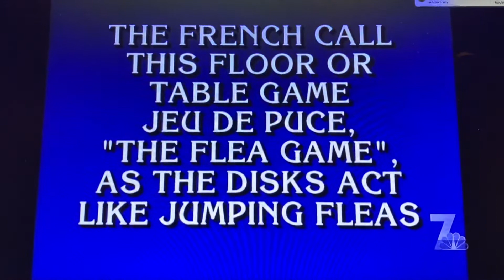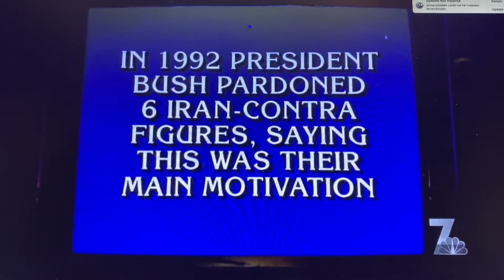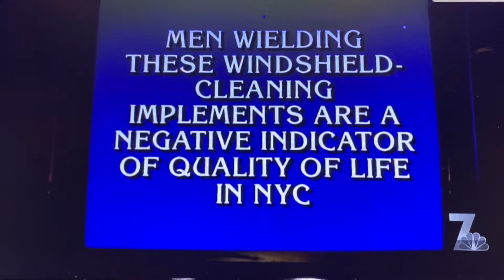Jeopardy Round 1 (Part 3)(June 2,2004)